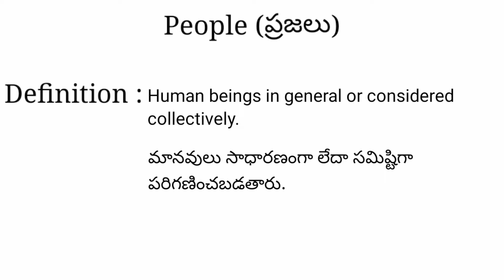People meaning in telugu with examples | People తెలుగు లో అర్థం